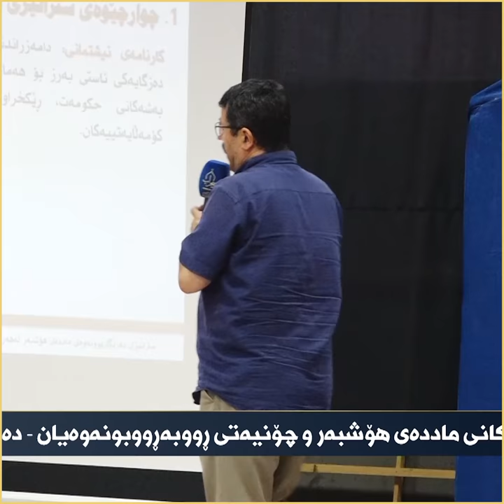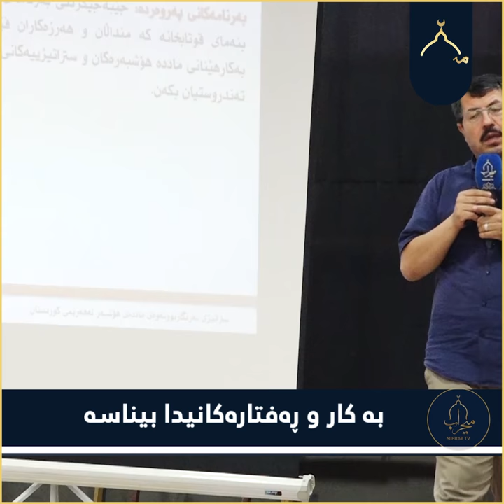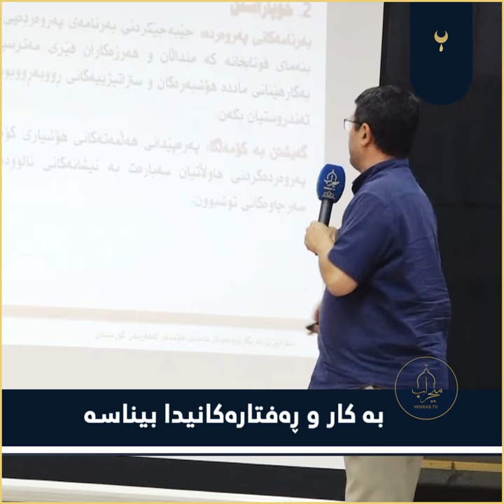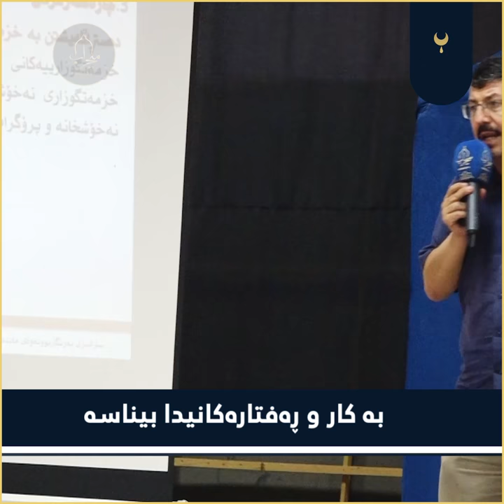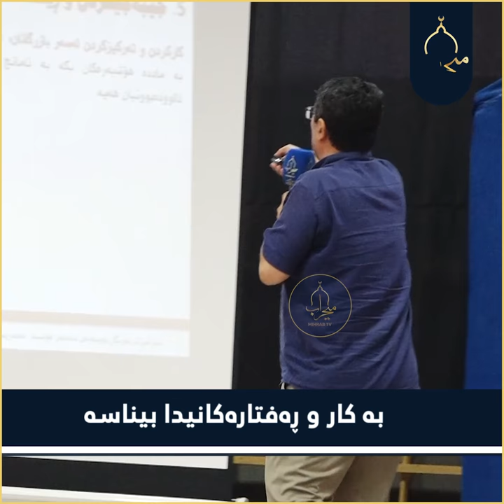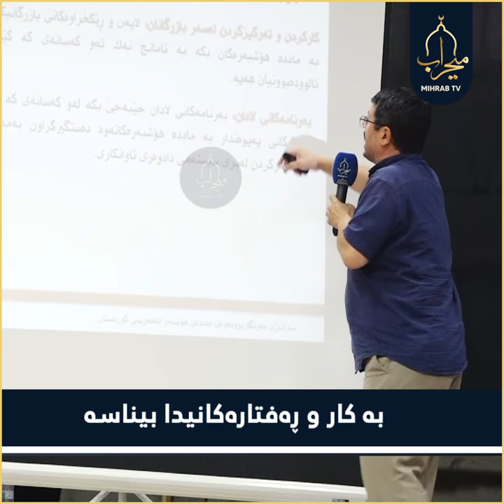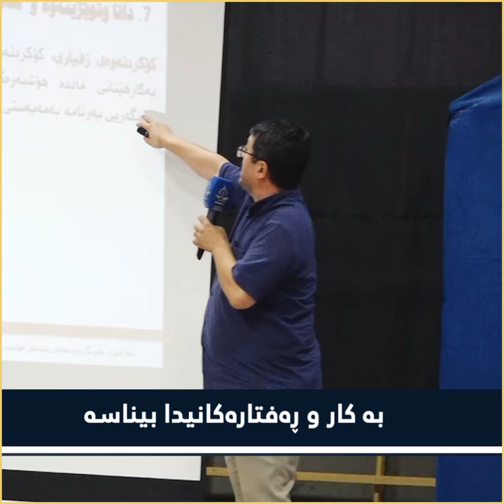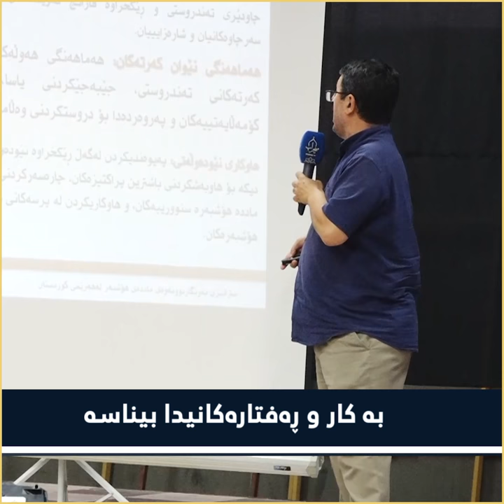ستراتیجی بەرەنگار بوونەوەی ماددە هۆشبەرەکان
لەسەر ئاستی حوکومەت و شار و کۆمەڵگەوە